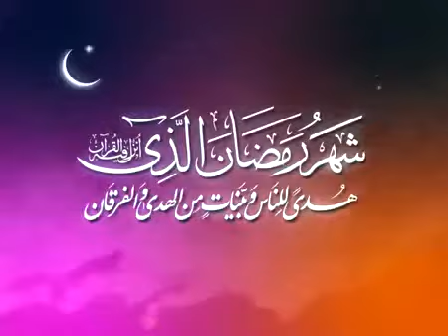جان بوجھ کر روزہ قصر کرنا Jan Boj kr roza kasar krna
جان بوجھ کر  روزہ قصر کرنا